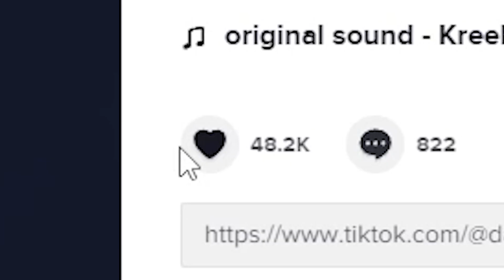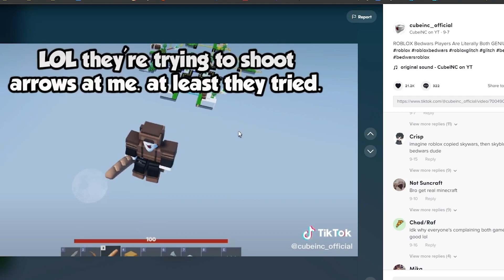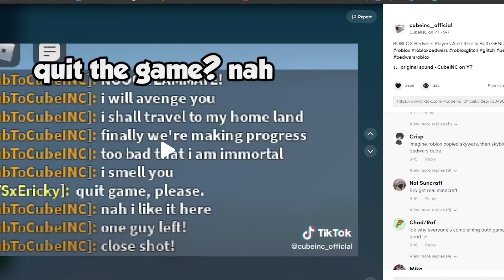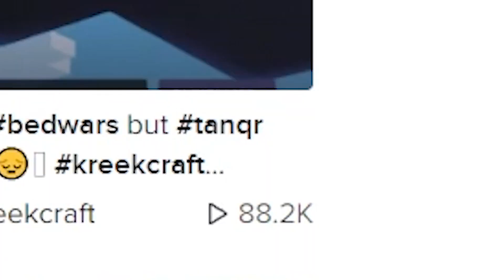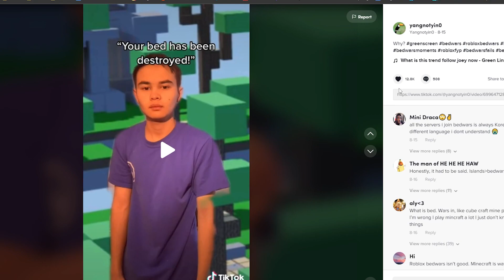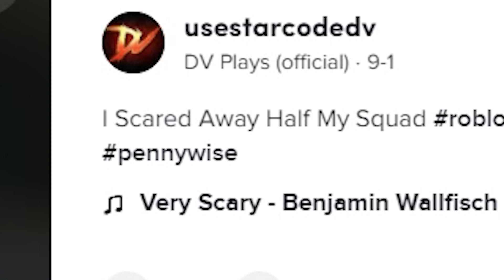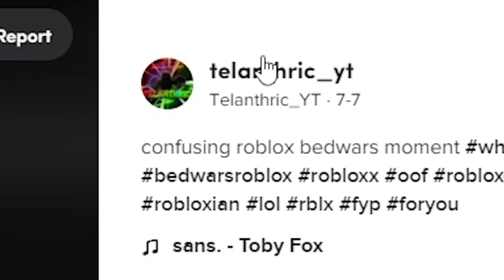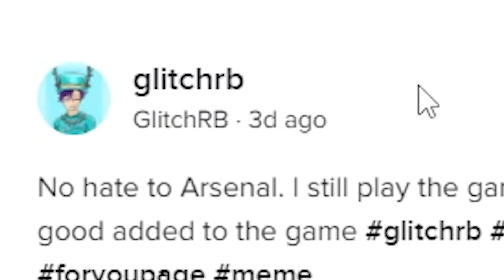Viral Bedwars TikToks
Dumb Bedwars TikToks

In todays video, I'll be reacting to Roblox Bedwars TikToks are stupid, funny and maybe helpful tutorials.

Music used in my videos are:
➔ Chuki Beats
➔ Lakey Inspired
➔ Saba Lagrange
➔ WellFed